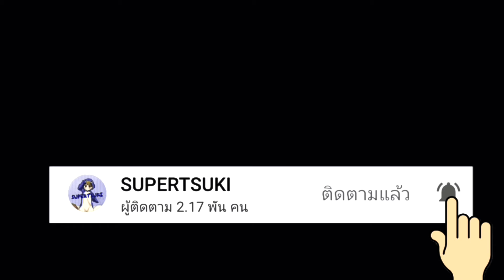Friday Night Funkin' | VS. Ziffy FULL WEEK FNF MOD | HARD STORY MODE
🔥🔥 Follow Mamie and Tsuki here 🎮🎮

Love you ♥ ️
SUPERTSUKI